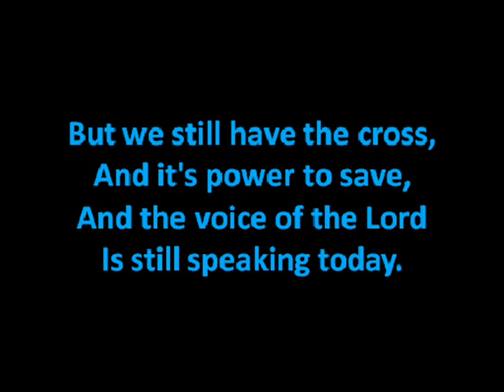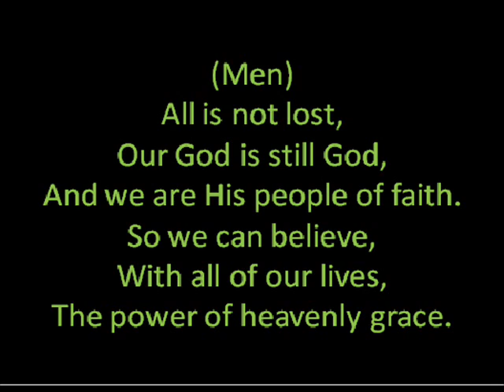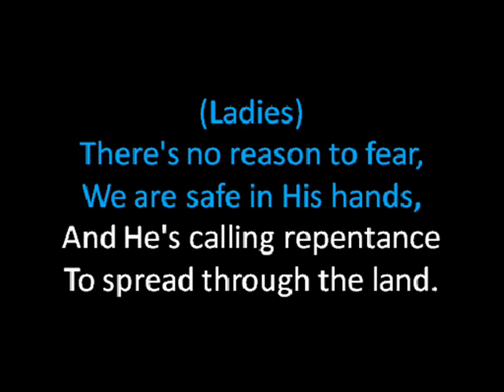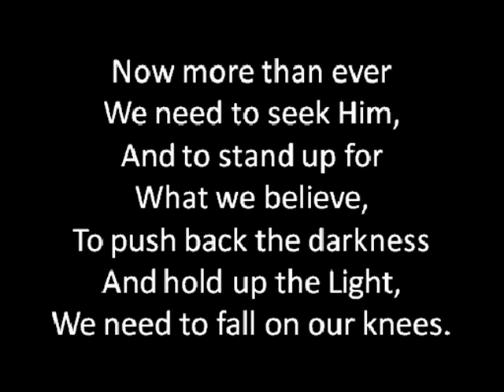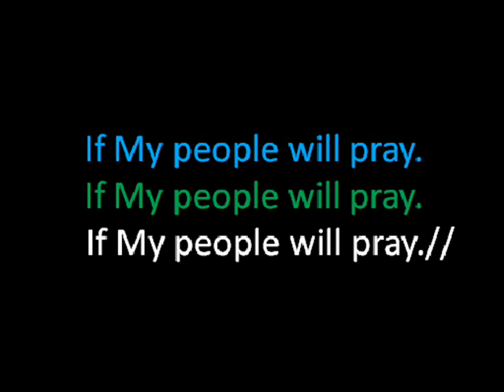If My People.wmv